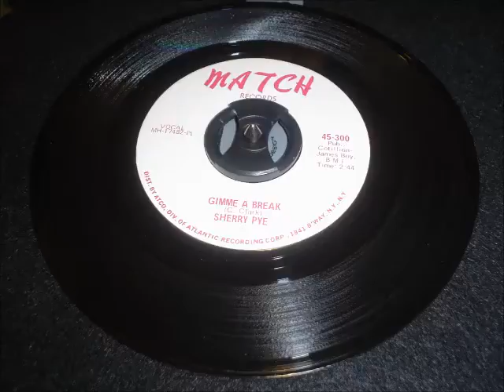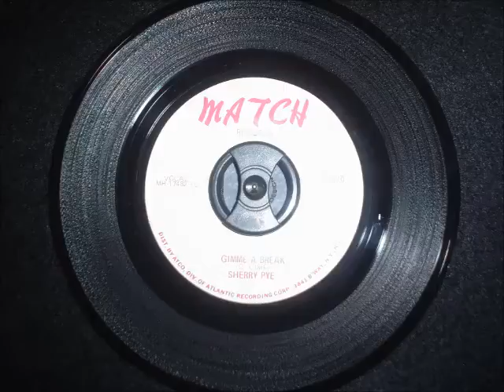Sherry Pye - Gimme A Break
"Gimme A Break / Ask The Girl Who Knows" 7''

Sherry Pye (Claudine Clark)

MATCH 300

1974